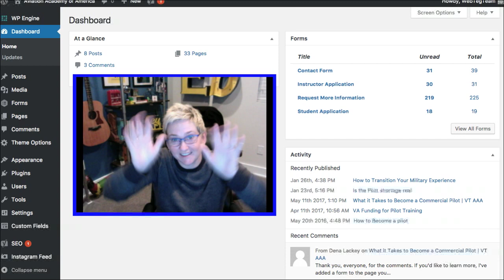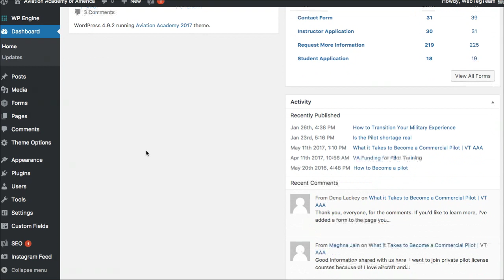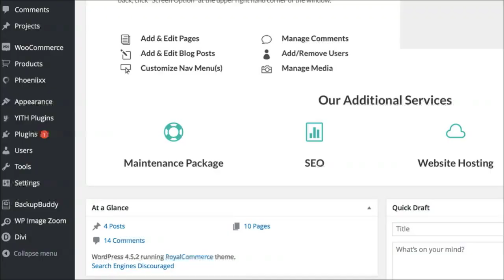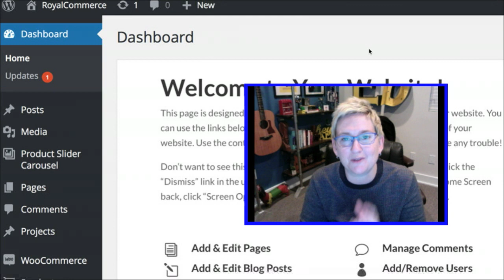Where to Edit Content in your WordPress Website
If you are new to WordPress and need help figuring out where something is located in your admin panel so that you can change or edit it, here's a quick video to help you find your way around a WordPress dashboard.